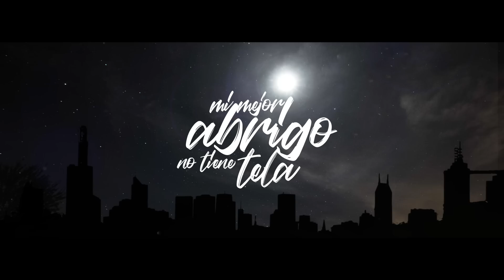MCKEA - MI ALMA GEMELA (PROD CASE G) | LYRIC VIDEO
Nuevo vídeo, MI ALMA GEMELA de la artista Mc kea, con una nueva conexión entre estilos, en este caso el rap y el dancehall riddim, agradecimientos a todas las personas que participaron en este proyecto.